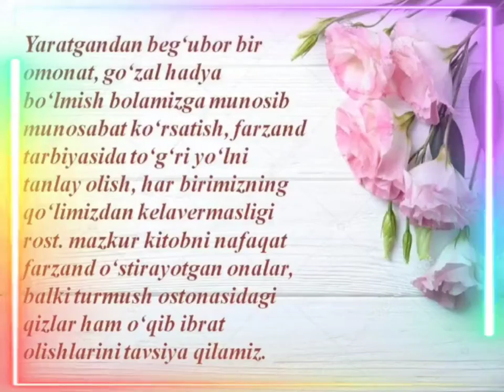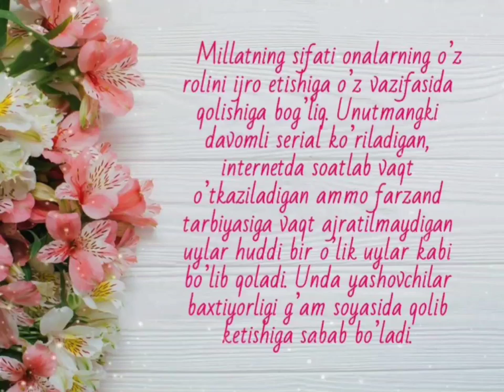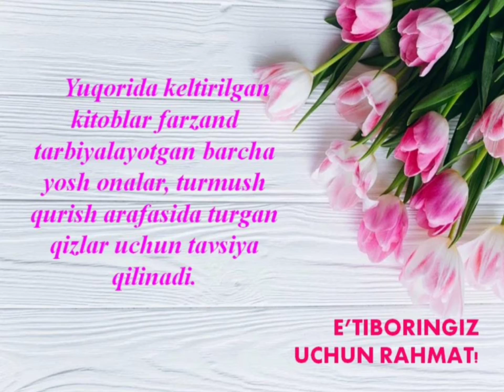Yosh onalar uchun õqilishi kerak bõlgan kitoblarning videotaqdimoti